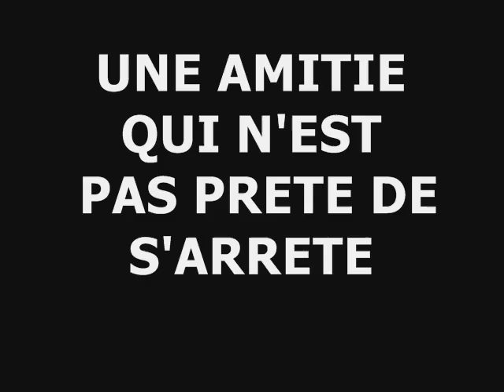nous 4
calls pour toujours